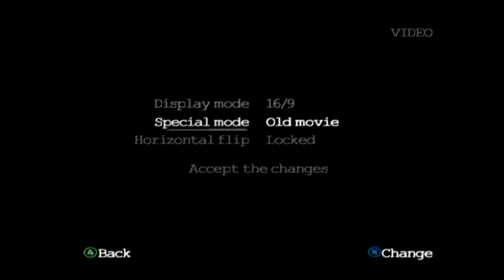Let's Play Peter Jackson's King Kong - Part 9 - The Log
We fight as Jack, we fight as Kong, the we fall down a hole.